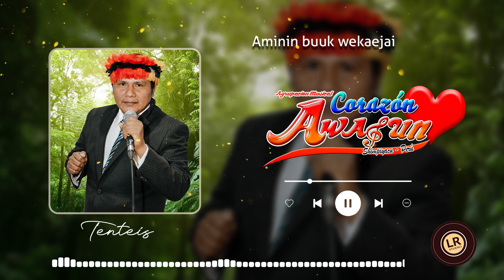Agrupacion Musical Corazón Awajun: Aminin buuk wekaejai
CORAZÓN AWAJÚN - PRIMICIAS 2021
Contratos: